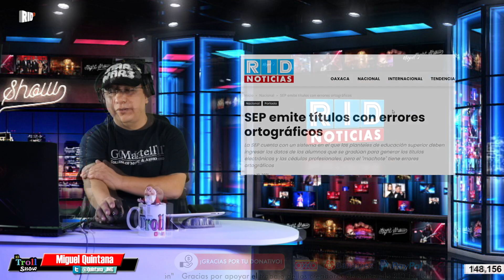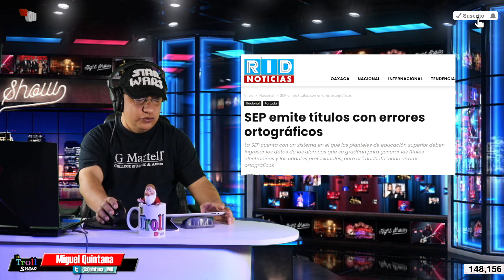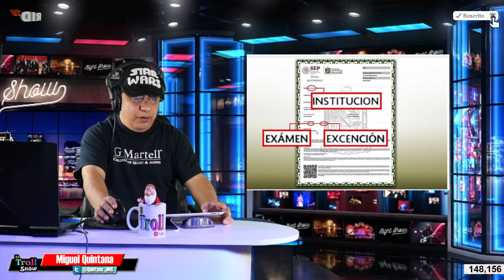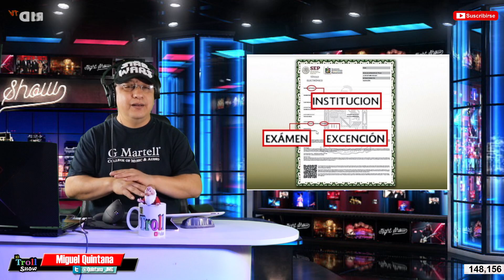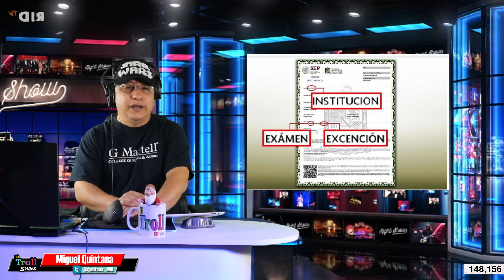Una más de OBRADOR y su 4T "La SEP emite títulos con errores ortográficos.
La SEP cuenta con un sistema en el que los planteles de educación superior deben ingresar los datos de los alumnos que se gradúan para generar los títulos electrónicos y las cédulas profesionales, pero el "machote" tiene errores ortográficos